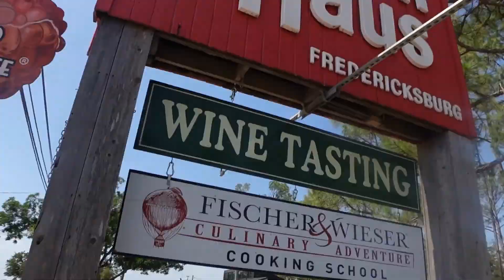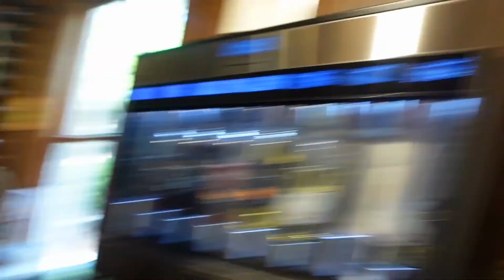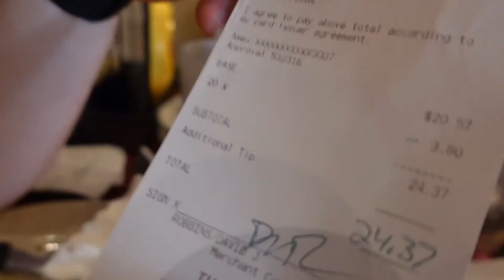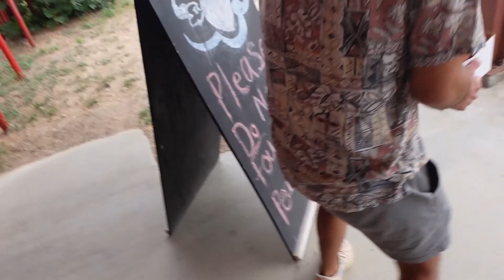Trying out a new winery!| Fredericksburg, Tx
Vlog 1 Ep. 52: Trying out A New Winery! | Fredericksburg, Tx |

Boys are back in town and here we go again with another adventure. This time we decided on going to a winery in Fredericksburg that is new with a rhino. But first, we had to get all the peaches in the world. This guy always be doing the most. The Rhinory was worth it! The rhino is cute and I recommend it!

- Pablo